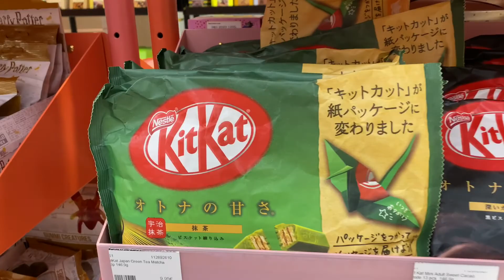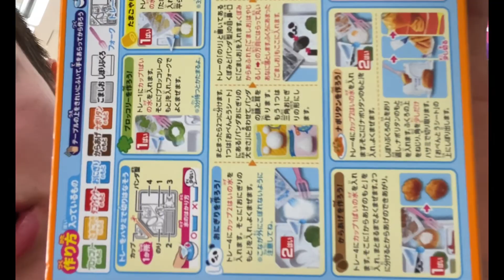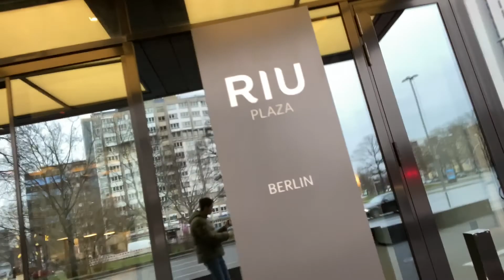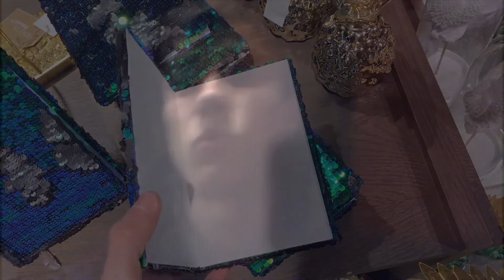Berlin Vlog |Eliaskfv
Intsa: Eliaskfv

Bild: Pixabay